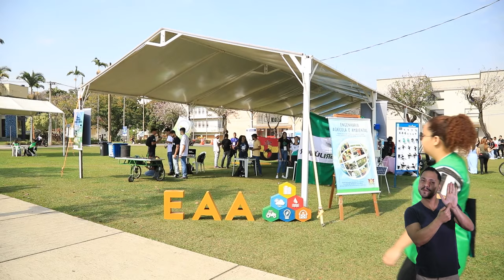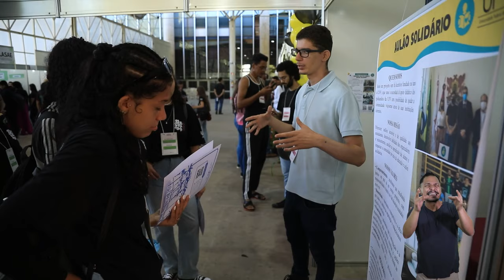Saiba como foi a 6ª Mostra Universitária da UFV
A 6ª Mostra Universitária UFV movimentou o campus Viçosa, nos dias 24 e 25 de agosto, com a visita de cerca de 13 mil estudantes do 3º ano do ensino médio de mais de 300 escolas públicas e privadas do país. Eles conheceram de perto a Universidade e os cursos oferecidos pela instituição.

Durante dois dias, os estudantes fizeram visitas a departamentos, laboratórios e museus. Em estandes montados no Multiuso, puderam se informar com alunos e professores da UFV sobre programas e projetos de ensino, pesquisa e extensão de cada curso.